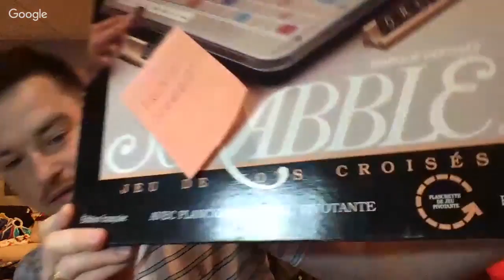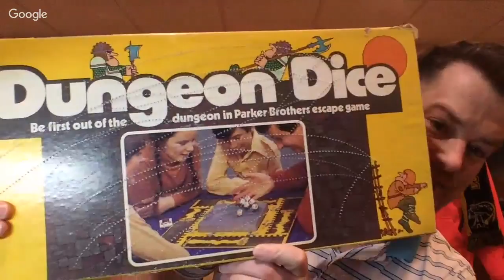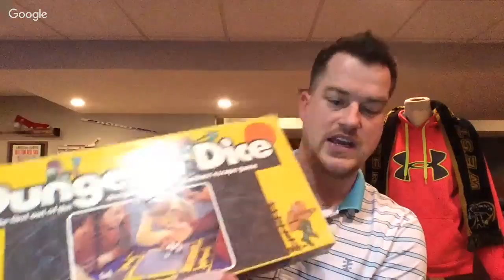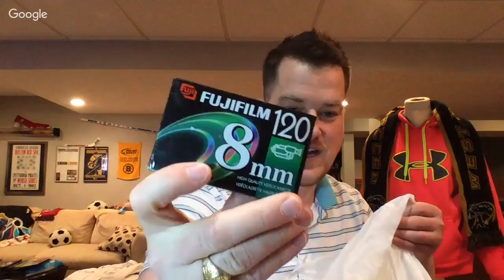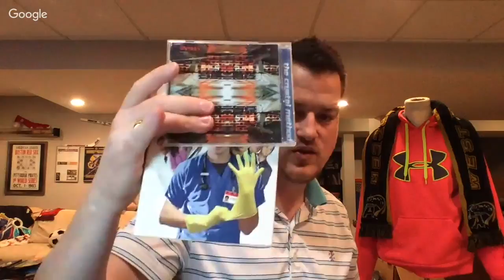Top 3 Categories (Buy Vs. Leave) for Reselling and What I Look For In Items. Bins Haul Part 2